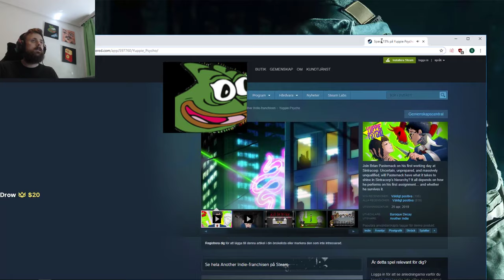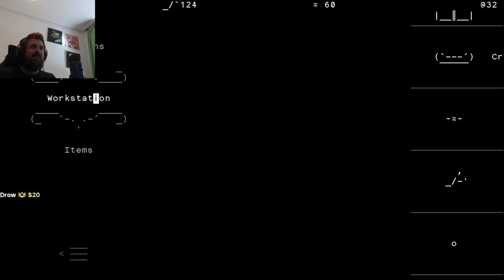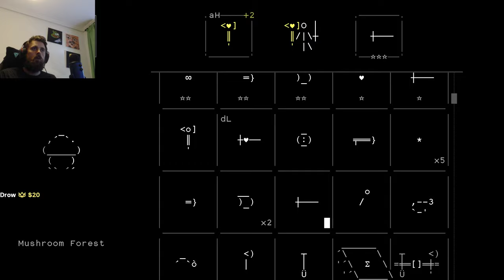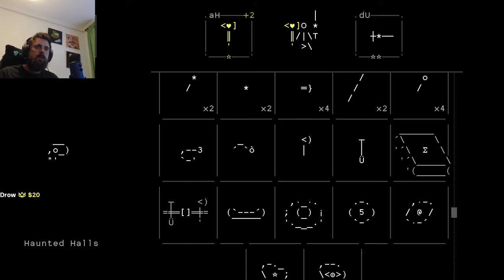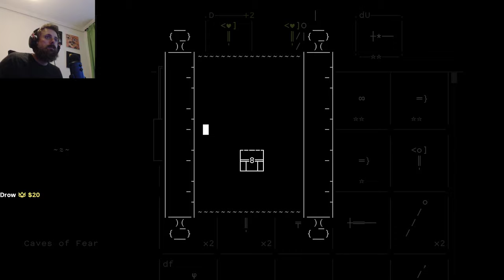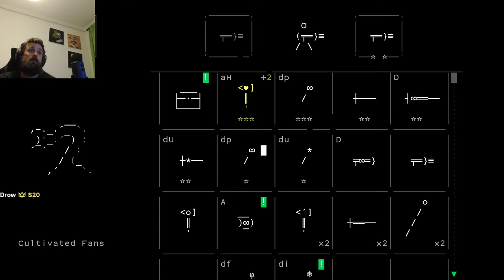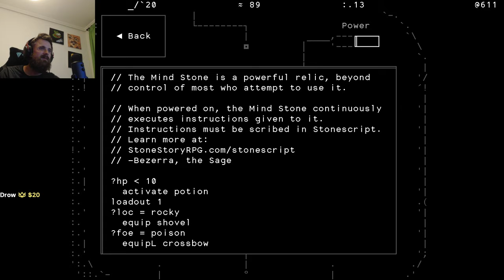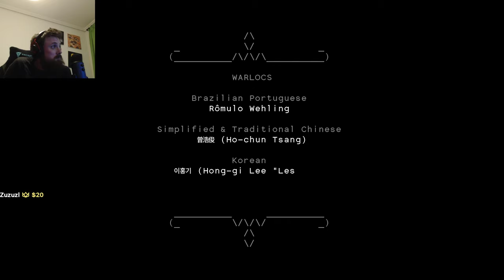Forsen plays Stone Story RPG